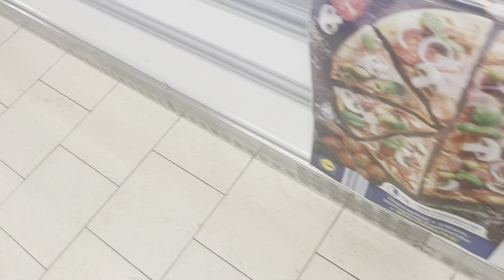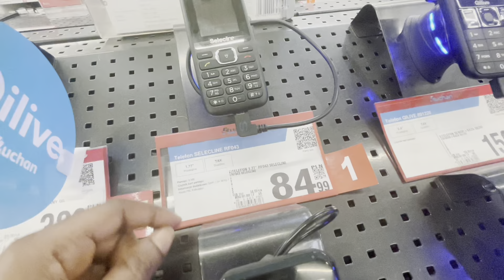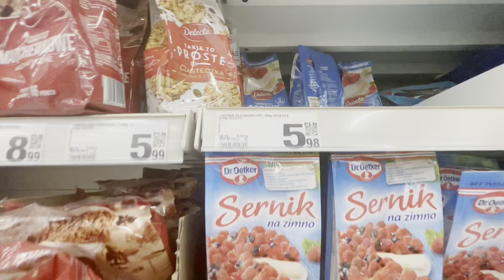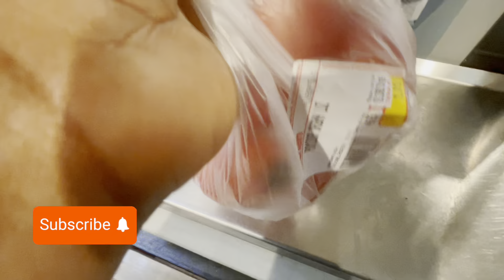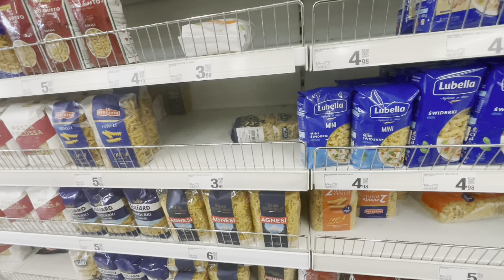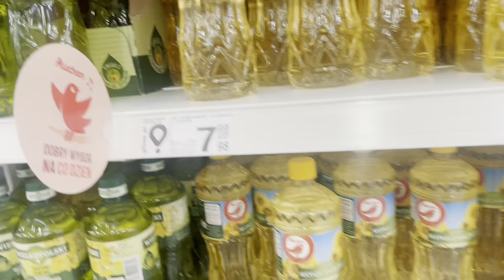African Student Chronicles: Life in Poland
Hey everyone! Here another vlog how I soent the week.

Facebookpage: @NurseJuliaEzeji

💖 If you enjoy this video, Please 🅻🅸🅺🅴 👍 and 🔗 🆂🅷🅰🆁🅴

living in poland

poland university for international students